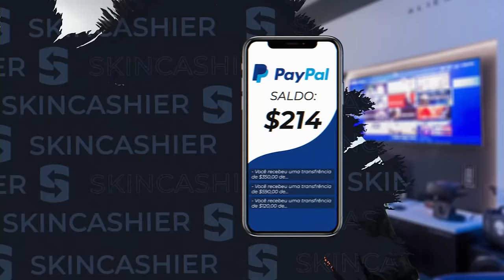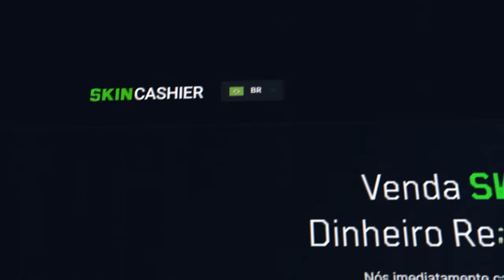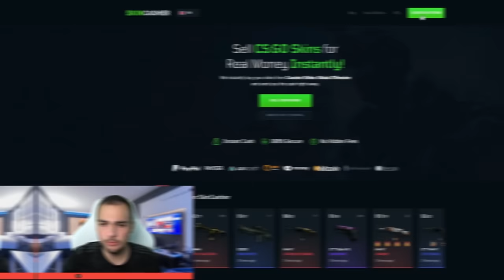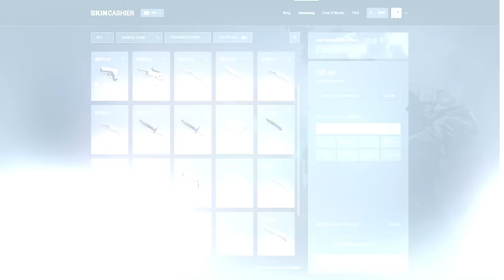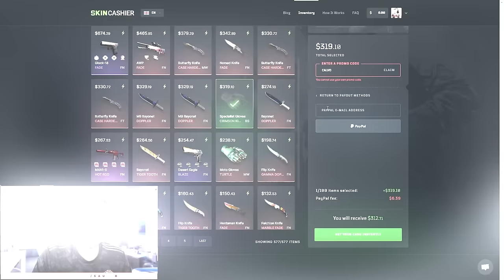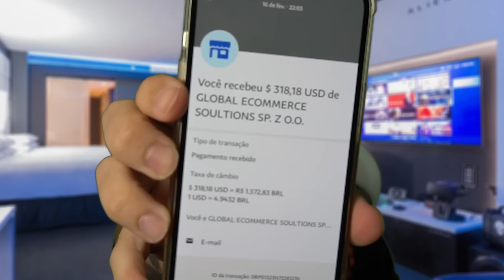COMO VENDER SKINS DE CSGO e RECEBER NA HORA pelo PAYPAL 🤑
Nesse vídeo mostrei como vender skins de CSGO recebendo o dinheiro instantaneamente pelo Paypal ou diversas outras formas de retirada